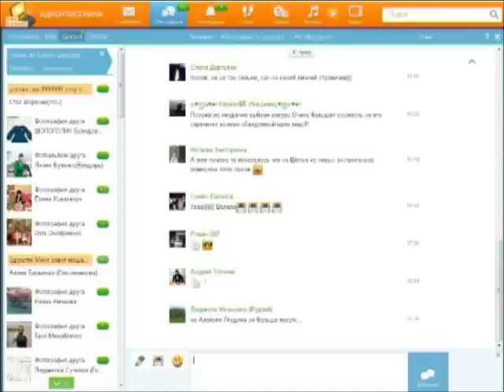Семен Вавилов Том Круз из Уссурийска